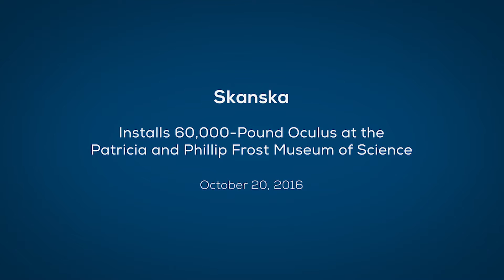The Installation of the Frost Science Gulf Stream Aquarium Oculus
Go behind-the-scenes of the Phillip and Patricia Frost Museum of Science and watch the installation of the gigantic oculus lens of the Gulf Stream Aquarium! The Gulf Stream Aquarium is a 100-foot wide, 500,000-gallon cone-shaped vessel with a corner-less design that allows open-water marine species such as tuna and sharks to swim continuously as they would in the actual Gulf Stream. The oculus lens serves as the massive viewing portal into the Gulf Stream Aquarium, the centerpiece of the museum’s three-level Aquarium. The 31-foot wide, 13.5-inch thick acrylic lens will put you underneath the action and offer stunning views of the beautiful creatures cruising overhead. Visit frostscience.org to plan your visit today.